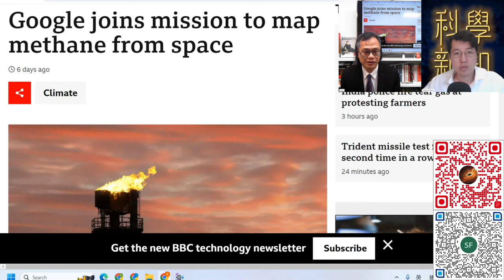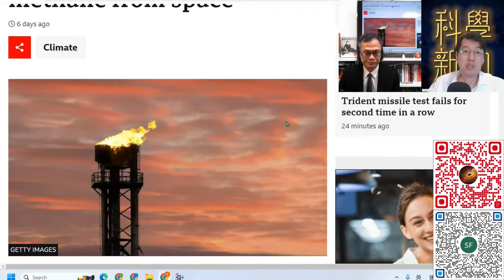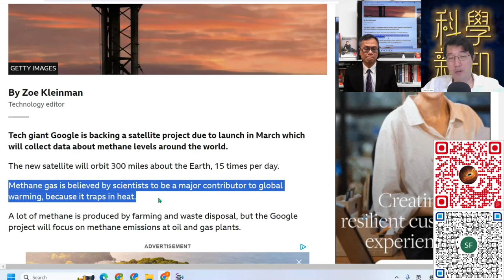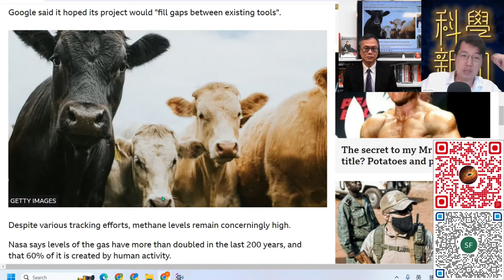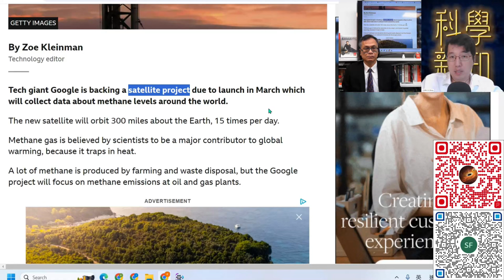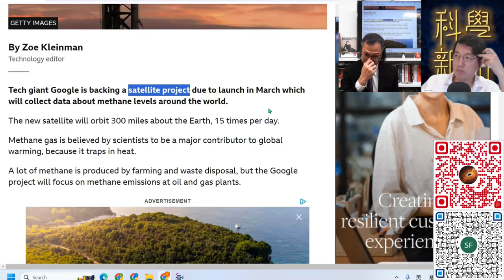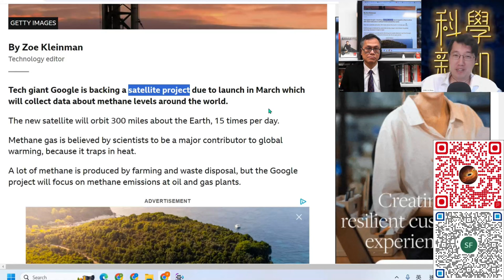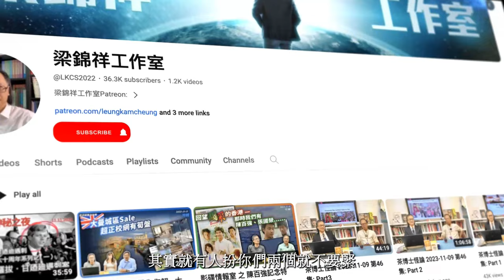科學新知 2024-02-22 Part3: Google衛星參與監測環球甲烷排放，為環保出力之餘，還會有何目的？| 主持：陳志宏博士 & 台長梁錦祥